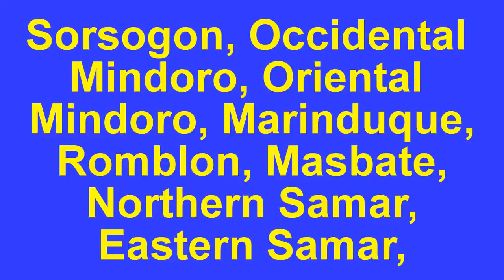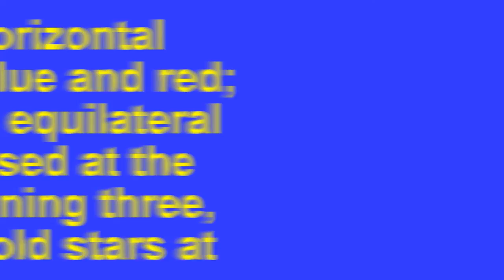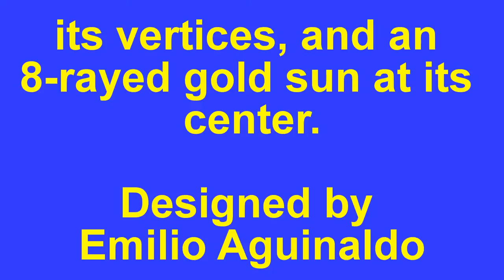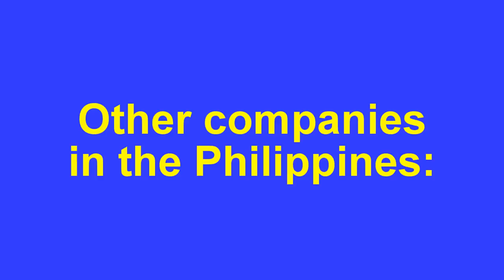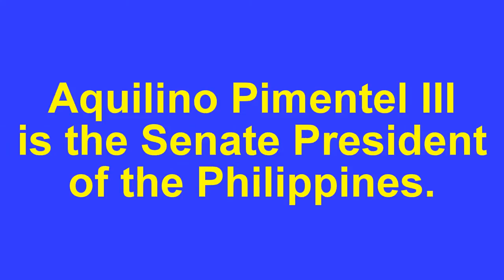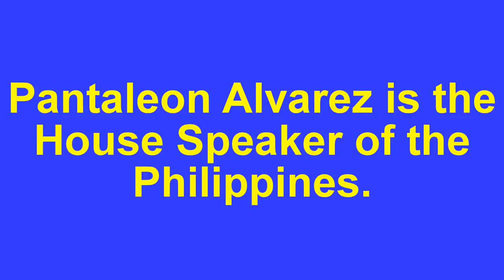[#415] Fun Facts For Kids Countries of the World - Philippines